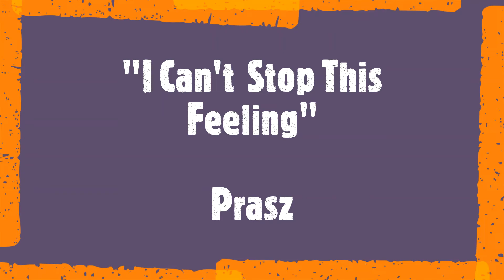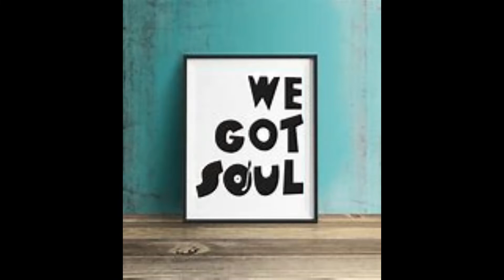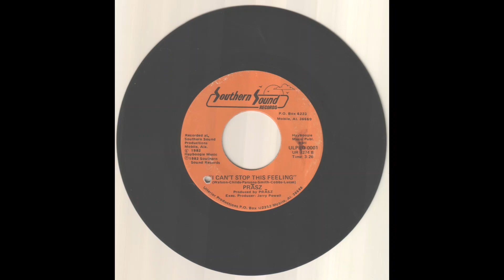Prasz - "I Can't Stop This Feeling"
Smooth, sexy soul out of Alabama, two good sides to this platter, the other side being a sweet soul number.